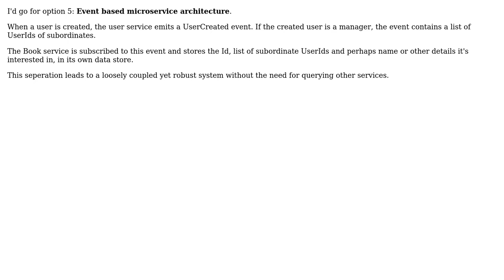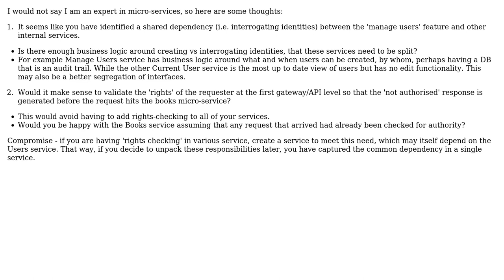Software Engineering: Sharing user related data in microservices (3 Solutions!!)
Software Engineering: Sharing user related data in microservices

With thanks & praise to God, and with thanks to the many people who have made this project possible! | Content (except music & images) licensed under CC BY-SA | Music | Images & others | With thanks to user Slowacki user Rik D user Jamie Stevenson user Bart van Ingen Schenau and the Stack Exchange Network Trademarks are property of their respective owners. You are responsible for your own actions.